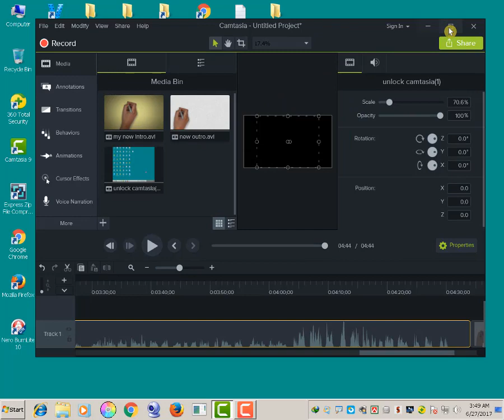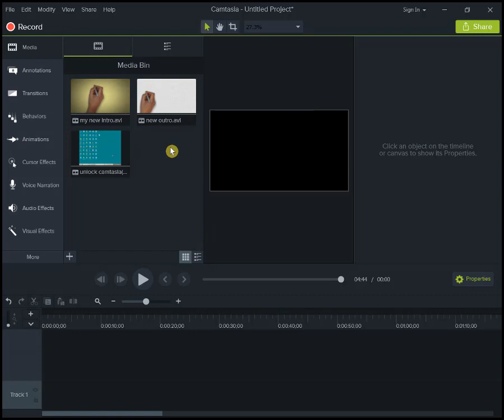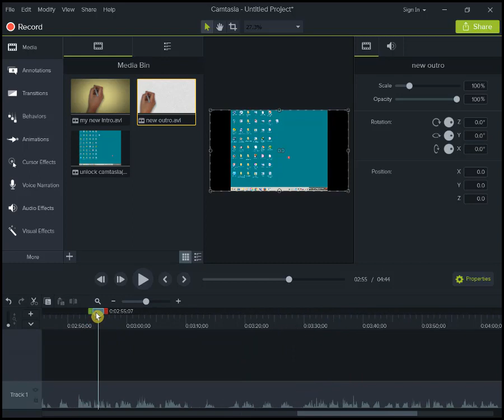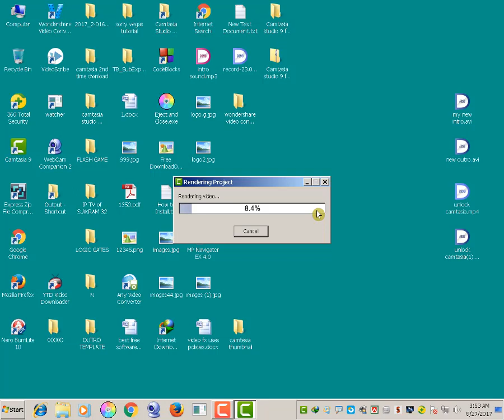#6 Camtasia: How to join multiple videos together with camtasia 9